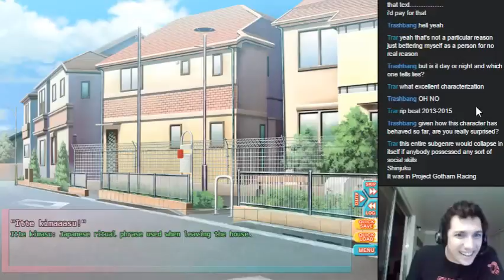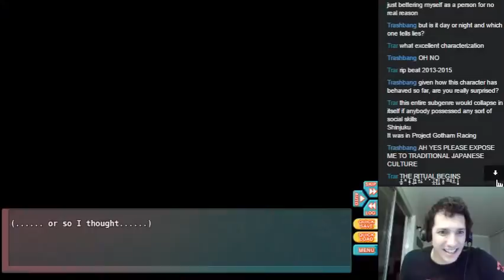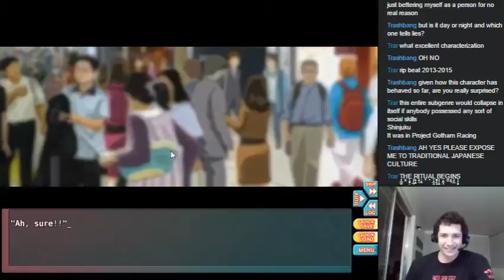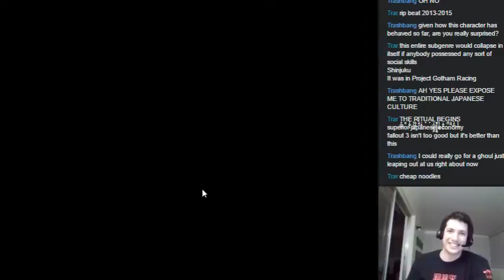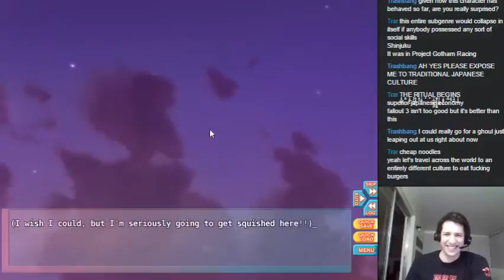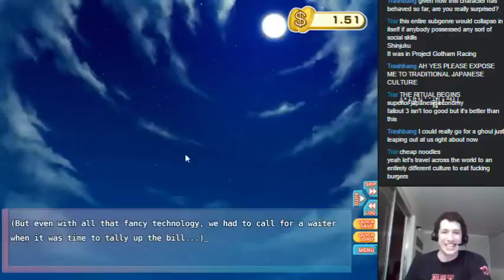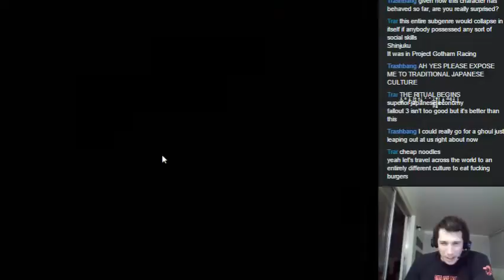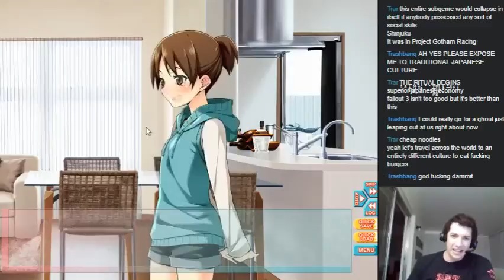LET'S STREAM GO! GO! NIPPON! 03 - THE ASAKUSA PHOTOSHOP FILTER CHALLENGE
I WOULD SAY WE LEARNED ABOUT SOMETHING, BUT THAT WOULD BE A LIE.

THIS LP WAS RECORDED IN A SINGLE SESSION ON MY HITBOX